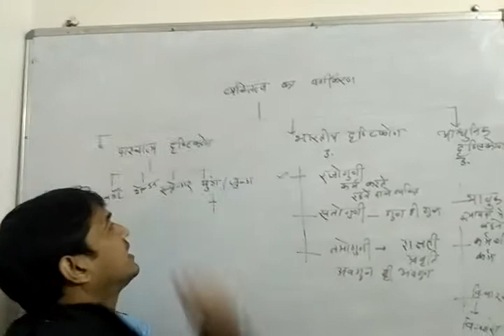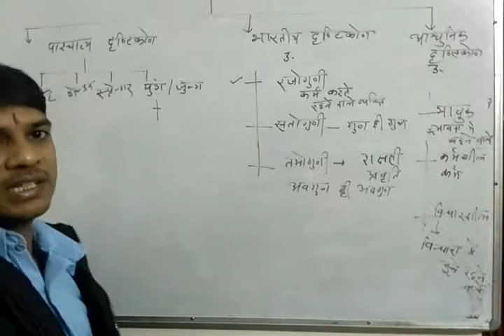व्यक्तित्व का वर्गीकरण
मनोवैज्ञानिक सदियों से प्रयत्न करते रहे हैं। नये-नये सिद्धांतों की खोज और व्यक्ति को विभिन्न वर्गों में रखकर व्यक्तित्व का अध्ययन करने का प्रयत्न किया गया। ईसा के चार सौ वर्ष पूर्व प्रसिद्ध दार्शनिक व चिकित्सक हिप्पोक्रेट्स ने कायरस (humours) के आधार पर व्यक्ति के व्यक्तित्व को चार भागों में बांटा। अपने अध्ययन में उसने मनुष्य में चार रसों की उपस्थिति मानी, ये चार रस हैं-

1. रक्त, 2. कृष्ण पित्त, 3. पीत पित्त और 4. कफ।

हिप्पोक्रेट्स के अनुसार इन चारों में से एक काय रस की व्यक्ति में प्रधानता होती है और उसके अनुसार उसकी चित्त-वृत्ति होती है। इसी तरह आयुर्वेद में भी वात, कफ, पित्त के आधार पर व्यक्ति के चित्त की प्रकृति का वर्णन किया गया है। भगवद्गीता में भी तीन गुणों सत्, रज, तम के आधार पर व्यक्ति के व्यक्तित्व का वर्गीकरण किया गया है। इस शताब्दी के मनोवैज्ञानिकों ने भी विभिन्न सिद्धांतों द्वारा व्यक्तित्व का अध्ययन करने का प्रयत्न किया।

जर्मन मनोवैज्ञानिक क्रेत्समर (1925) ने शारीरिक रचना के प्रकारों के आधार पर व्यक्तित्व का वर्गीकरण किया। उसने व्यक्तियों को चार भागों में वर्गीकृत किया।इसी तरह अमेरिकन चिकित्सक विलियम शेल्डन (1942) ने व्यक्तियों को तीन वर्गों में वर्गीकृत किया है- एन्डोमॉर्फी अथवा स्थूलकाय, मीजोमॉर्फी या मध्यकाय, एक्टोमॉर्फी या लम्बकाय।युंग तथा अन्य प्रमुख मनोवैज्ञानिकों ने व्यक्तियों के व्यक्तित्व को दो भागों में बांटा- बहिर्मुखी और अंतर्मुखी।इसी तरह से कई अन्य मनोवैज्ञानिकों ने व्यक्तित्व को तीन भागों में बांटा- अंतर्मुखी, बहिर्मुखी और उभयमुखी।आइजैनक (1970, 1975) ने व्यक्तित्व को चार भागों में बांटा- अंतर्मुखी, बहिर्मुखी, स्थिर और अस्थिर।आलपोर्ट (1966) ने शीलगुणों (ट्रेट्स) के आधार पर व्यक्तित्व का वर्गीकरण किया।

व्यक्तित्व का सम्पूर्ण अध्ययन करने के लिए कई सिद्धांतों का प्रतिपादन हुआ। इन सिद्धांतों को पांच वर्गों में रखा जा सकता है-

1. प्रकार और गुणशील सिद्धांत (type and trait theory),2. मनोगत्यात्मक सिद्धांत (Psychodynamic theories),3. मानवीय सिद्धांत (Humanistic theories),4. अधिगम सिद्धांत (Learning theories),5. ज्ञानात्मक सिद्धांत (cognitive theories)।

उपरोक्त पांच प्रकार के सिद्धांतों से व्यक्ति के व्यक्तित्व का वर्गीकरण और अध्ययन किया जा सकता है।